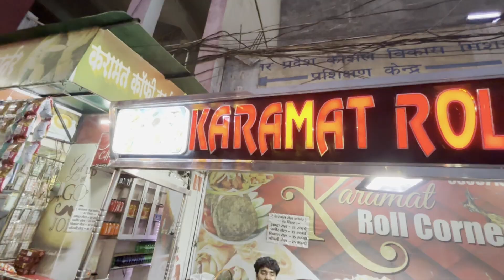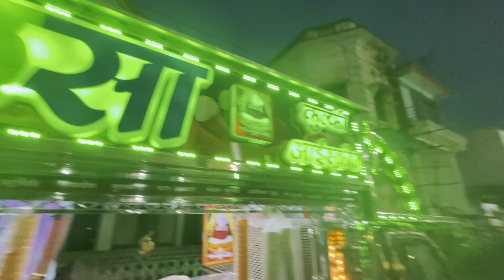Lucknow me dusra din | Raja exam 😱 | Vlog-130 | Delhi wala yash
So hello guys here is my new video I hope you guys like it.

Your support is everything to me. 😉

My Laptop Mic

My earbuds My office bag

My iPhone

Video by Yash Yadav

Edit by Yash Yadav

Lucknow me dusra din
Raja exam 😱
Vlog-130
Delhi wala yash